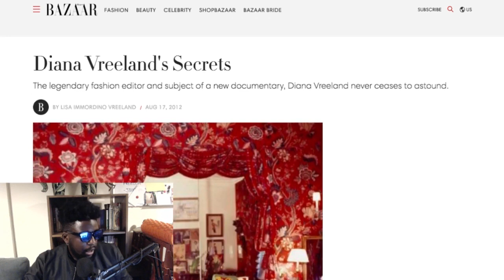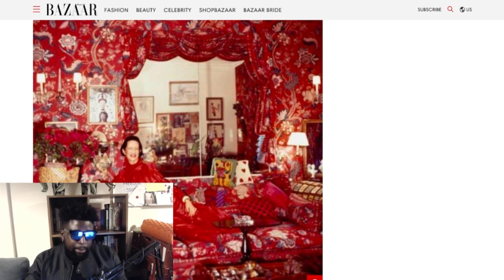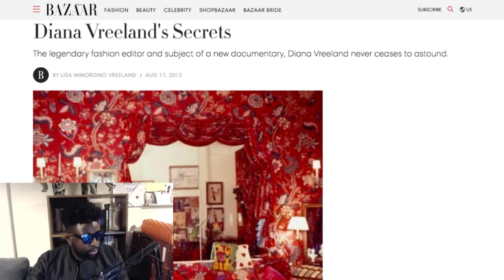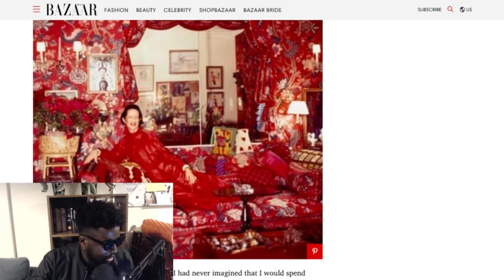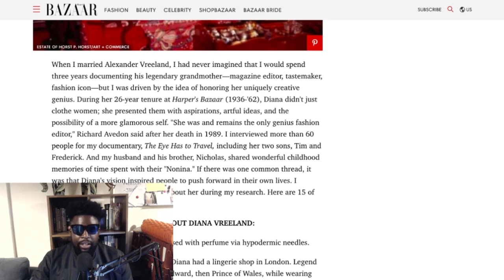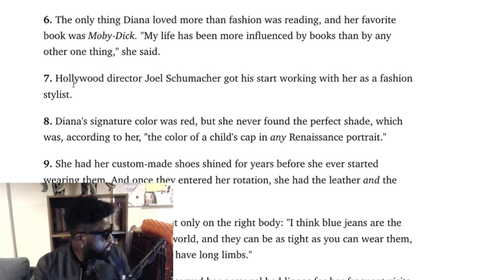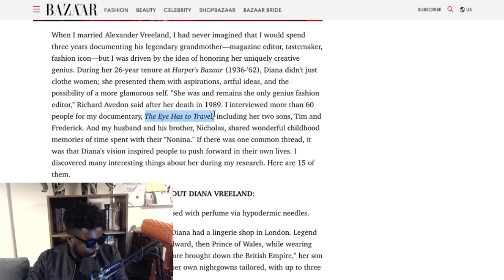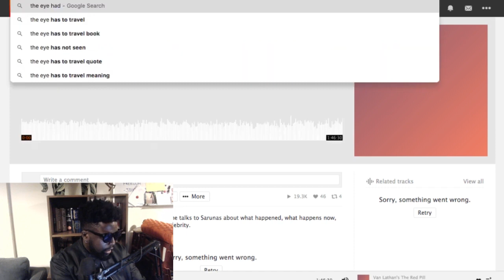Playboi Carti NEW ALBLUM COVER REVEALED... sort of